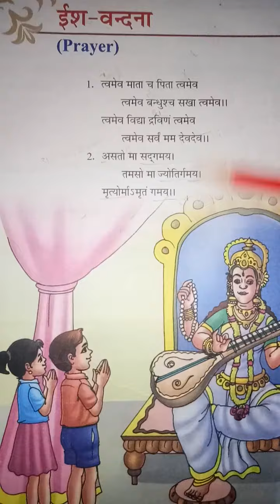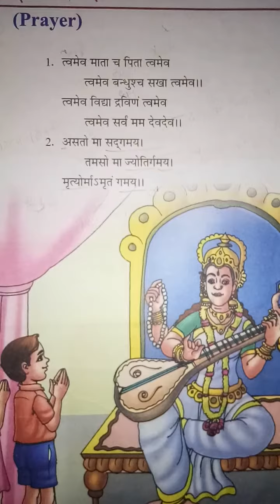10/04/2021, Class 5th,Sanskrit,L-1